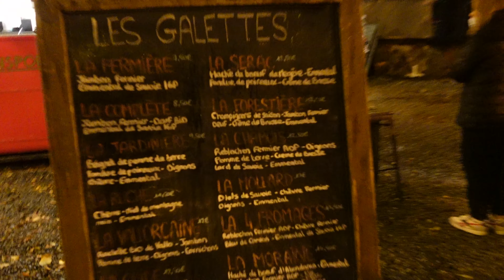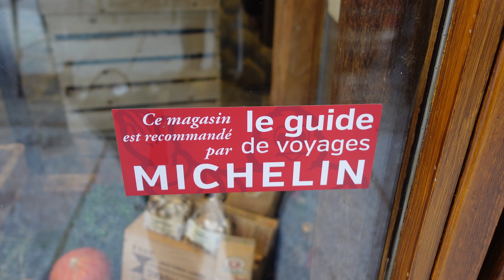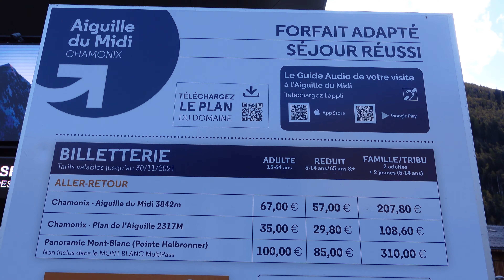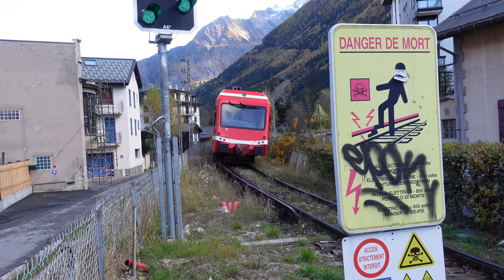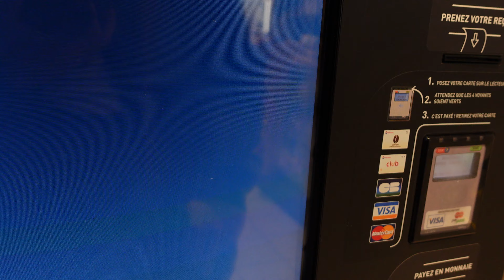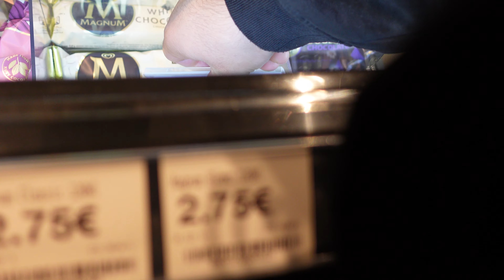Vive ma vie ... à Chamonix (#1)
Voici un vlog sous sous sous amateur qui ne devait pas exister

De base elle était sur Amazaley2, mais au final j'aime bien cette vidéo, du coup je la reposte ici